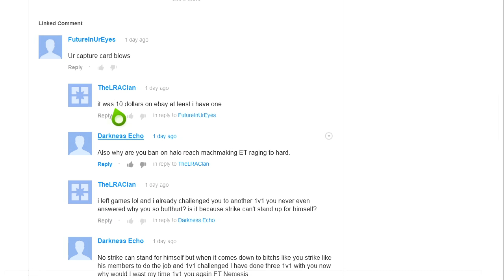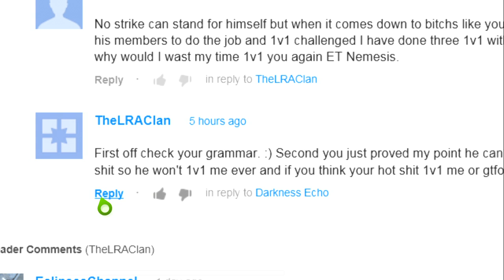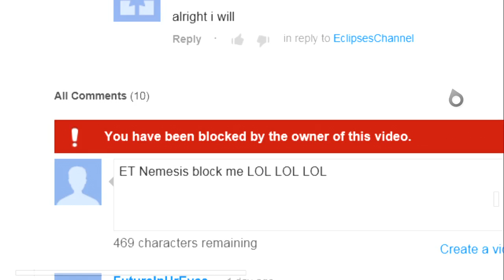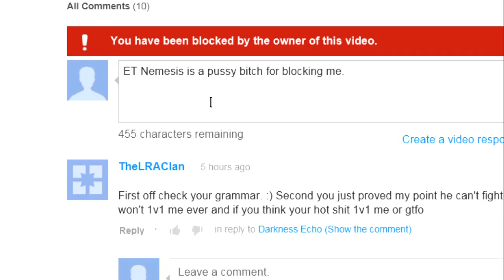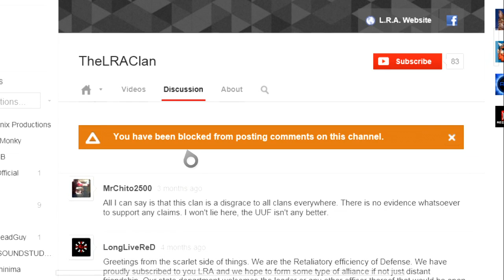TheLRAclan has block me AKA ET Nemesis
So ye he block me but I will still make videos about him.because I still have some videos of him to be uploaded.